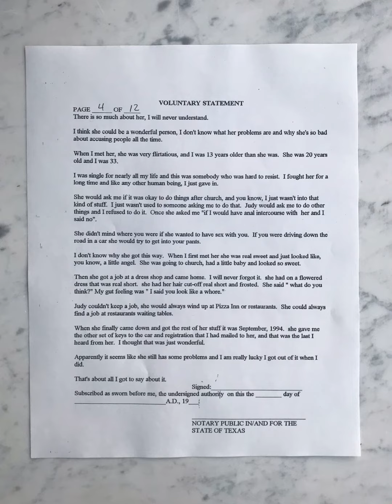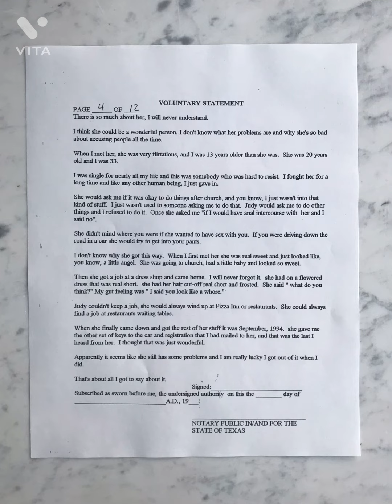Second husband affidavit; Kevin Haley; p. 4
🔽RATTLE OF THE KEYS: True story of a wrongful conviction in Ada, OK